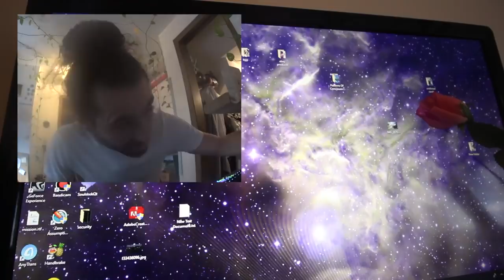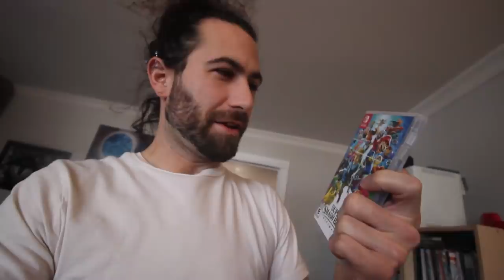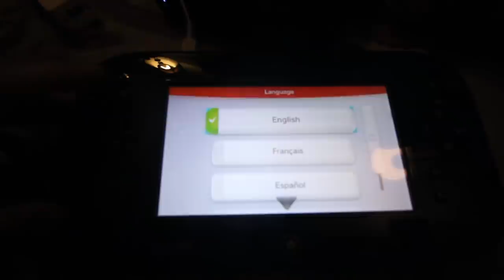My Garage Was Broken Into! Trying To Steal My Garbage?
You can't steal my garbage, I stole it first!
A morning like any other, except with evidence that my garage had been burgled! Sometimes it do be like that. That doesn't mean there's nothing we can do however, so we try come up with a plan to catch the thief. The rest of the day was more fun however. I find a way to get the impossible to find switch gamecube adapter for FREE, and learn a hard lesson about stripping tiny screws! (For the millionth time)

I'll probably send something back!

Tip Jar!:
BTC here: 1FwSDv7arGMPVAr1BxMYu9ko6Hk2NpKu83
ETH here: 0xC0a462fF9f992F84b322979D6D2fE3ae71de55A0